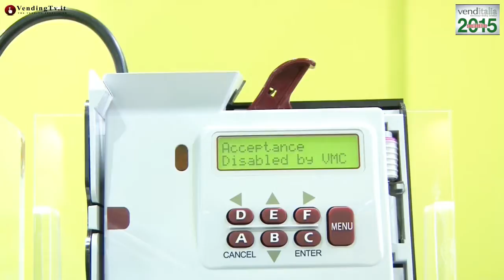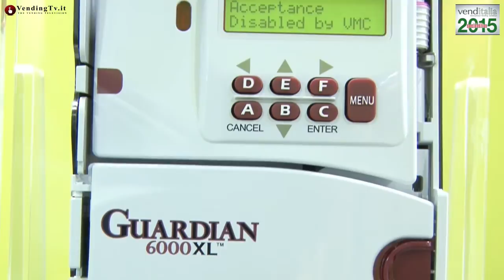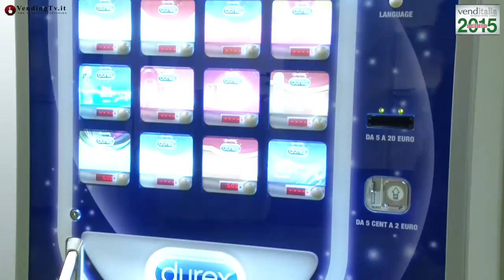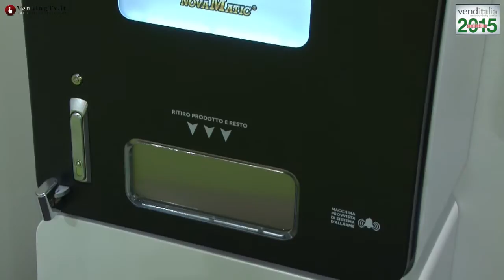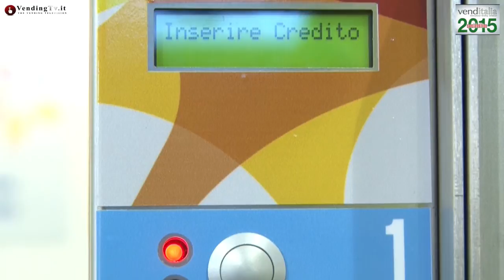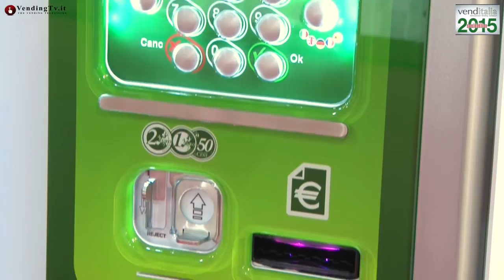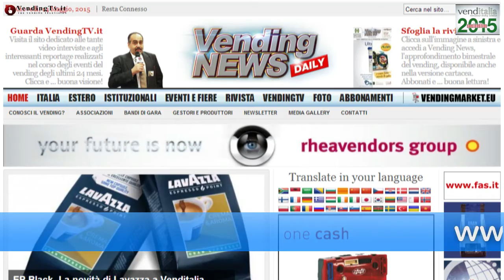VendingTV.it - Venditalia 2015 - Fabio Russo intervista Fabrizio Rigo di Microhard srl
Ancora un’intervista con uno dei protagonisti dell’edizione 2015 di Venditalia.
Si tratta di Fabrizio Rigo, co-AD dell’azienda Microhard, specializzata nella progettazione e produzione di sistemi di pagamento, oltre che di particolari distributori automatici.
Fabrizio Rigo proviene da una lunga esperienza nel vending e, per ciò che concerne i sistemi di pagamento, può essere considerato un pioniere: circa 30 anni fa, con l’azienda OTR fu l’inventore delle prime tessere – quelle di plastica – per il pagamento delle consumazioni al distributore automatico. Seguendo nel tempo l’evoluzione dei sistemi di pagamento, oggi è co-titolare della Microhard, specializzata in elettronica industriale e produttrice di sistemi e soluzioni specifiche per il vending.
Distributore esclusivo per l’Italia per Coinco (ricordiamo la gettoniera Guardian), Microhard offre al gestore tutta una serie di soluzioni per il controllo del parco macchine, oltre che produrre distributori automatici personalizzati sulle esigenze del cliente (come i distributori Durex per le farmacie) e un sistema di geolocalizzazione satellitare – Z-Box – per il controllo e la sicurezza del personale.
Tutto questo nel dettaglio nell’intervista con Fabrizio Rigo!